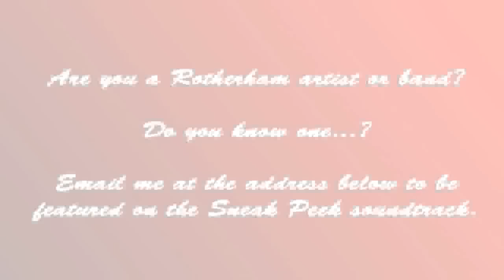This Week's Sneak Peek - March 15, 2013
Visit Sneak Peek on Facebook to leave a comment or check out this week's featured band: The Mudcats Blues Trio!

A weekly sneak peek at some of the news, sport and entertainment which can only be found in this week's Rotherham Advertiser newspaper. Presented by reporter Dave Doyle.

This week's paper is available in shops from Friday, March 15.